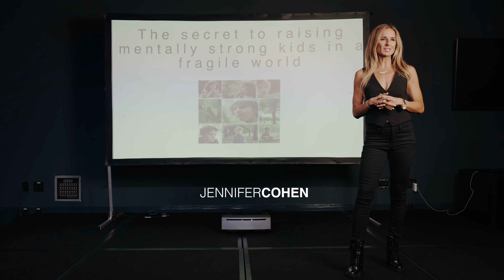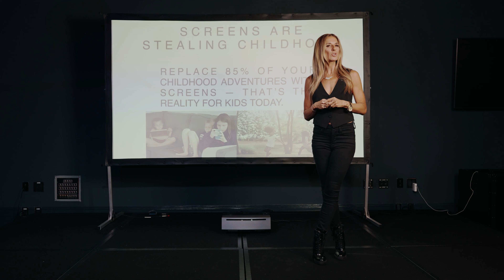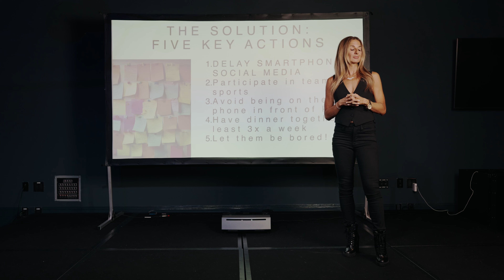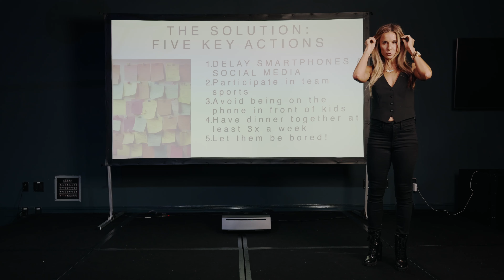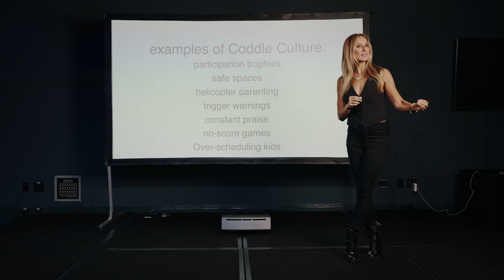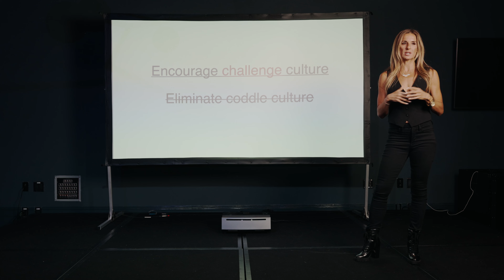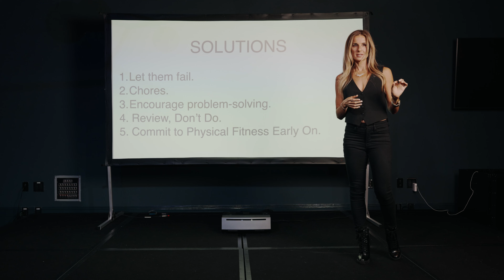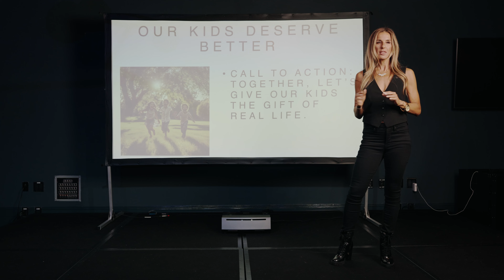The Secret to Raising Mentally Strong Kids in a Fragile World | Jennifer Cohen | TEDxCoral Springs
In "The Secret to Raising Mentally Strong Kids in a Fragile World," Jennifer Cohen dives into the critical skills parents need to help children develop resilience, confidence, and emotional intelligence. In a world where kids are increasingly facing mental health challenges, Jennifer unpacks the psychological tools necessary to navigate adversity, foster independence, and cultivate a growth mindset. Through compelling examples and actionable insights, she reveals how to counteract societal pressures, build a foundation of self-belief, and encourage a proactive approach to life's ups and downs. Perfect for parents, educators, and caregivers, this talk provides a roadmap for nurturing kids who thrive, even in today’s fast-paced and unpredictable world. Her world-famous clientele includes Hollywood celebrities, Olympic athletes, blockbuster recording artists, top CEOs, and more. She’s the author of three books in the fitness, wellness, and healthy habits space, has sold companies for millions of dollars and has appeared on major network shows.

On her top-rated Habits & Hustle podcast, Jennifer interviews thought-leaders and business luminaries such as Mark Cuban, Bobbi Brown, and Tony Robbins, and celebrities like Dennis Rodman, Chelsea Handler and Matthew McConaughey.

Jennifer is also an in-demand motivational speaker for brands and business schools. Her TEDx talk, The Secret to Getting Anything You Want in Life has more than 5 million views. Jennifer lives in Los Angeles with her husband and their two little superstars, Dylan and Sydney. This talk was given at a TEDx event using the TED conference format but independently organized by a local community.